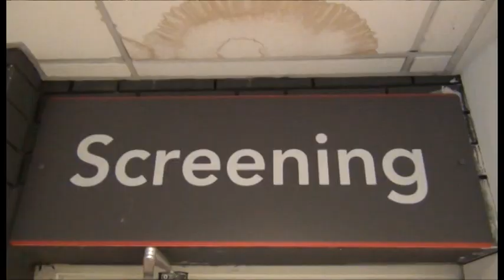2017 Short Film: The Last Reel (Elliot Collier)